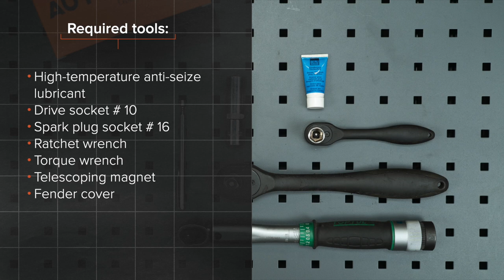Hvordan bytte tennplugger der på CITROEN C3 1 (FC, FN) [AUTODOC-VIDEOLEKSJONER]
Hvordan bytte tennplugger på CITROEN C3 1 (FC, FN) 1.4 Hatchback 2002–2009 [AUTODOC-VIDEOLEKSJONER]

Tennplugger for kjøretøyetCITROËN C2 Hatchback (09.2003–...) / CITROËN C2 Enterprise (JG) (04.2009–...) / PEUGEOT 1007 Hatchback (04.2005–...) / CITROËN C3 Pluriel (05.2003–...) bør som regel erstattes i én og samme prosedyre. Det er imidlertid noen små forskjeller, på grunn av spesifikke egenskaper ved kjøretøyets design.

🛠️ Verktøyene du trenger for å erstatte tennplugger:
- høytemperaturfett
- pipenøkler nr.10
- tennpluggnøkkel №16
- skrallenøkkel
- momentnøkkel
- uttrekkbar magnet
- skjermtrekk